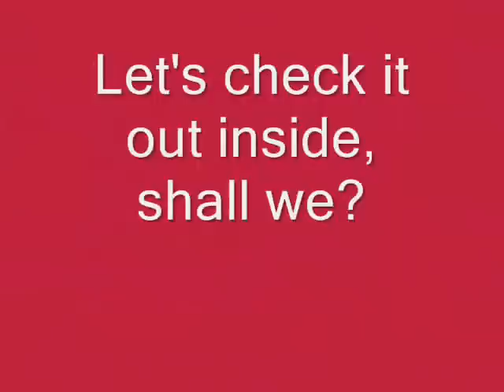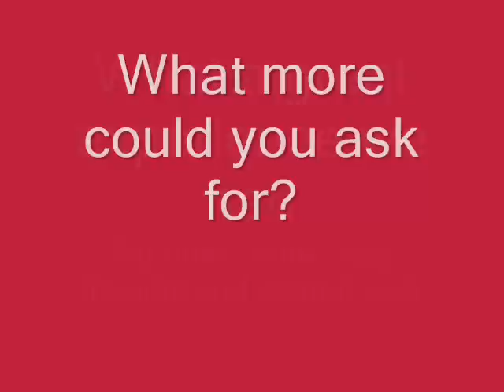The new Healthy Pets HQ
At a friend's suggestion, Tucker and I decide to check out the newly opened Healthy Pets HQ on Bank street in Ottawa.  We found a bright, spacious, clean store.  Reasonably priced items, and a friendly, knowledgeable staff.  In many ways it was reminiscent of my first experiences with Berry's pet store in the Glebe ( except Barry's was a LOT smaller space), but both experiences left me feeling really good and that is what I am looking for when finding a place to spend the few dollars of disposable income I can muster.
This music and so much more can be found
Thank you to Susie and the owner of Healthy Pets HQ for allowing me to video tape our experience for posting on YouTube to share with people online.  No money, services, or merchandise was exchanged for the creation of this video...just permissions.